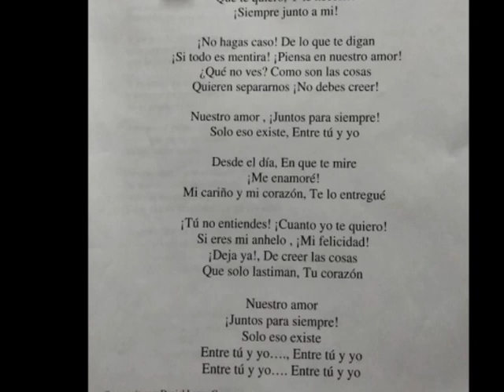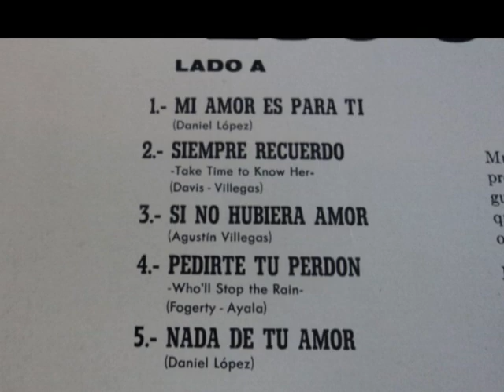" MI AMOR ES PARA TI de Daniel Lopez- CLASICOS-TJ-MEX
TJ-MEX R & B PROJECT, Interpreta musica Blues , Ritmo & ROCK de temas Rancheras y Boleros Clasicos Mexicanos y Latinoamericanos, exelentes arreglos de las canciones de nuestros padres de los 40's,50's y 60"s, desde Tijuana PARA EL MUNDO